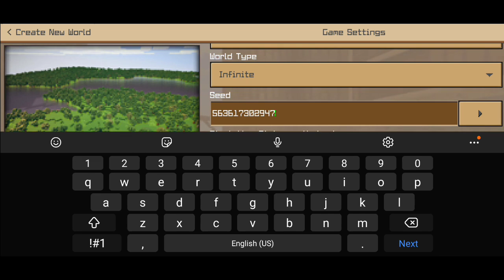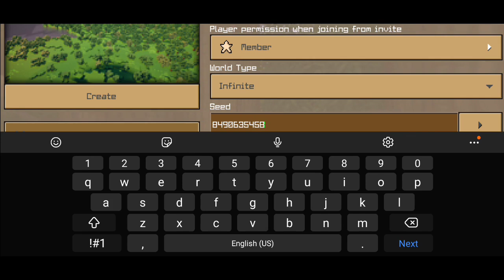TOP 3 BEST SEEDS in Crafting and Building 1.19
TOP 3 BEST SEEDS in Crafting and Building

In this video you will see best seeds for crafting and building. Crafting and building seeds-